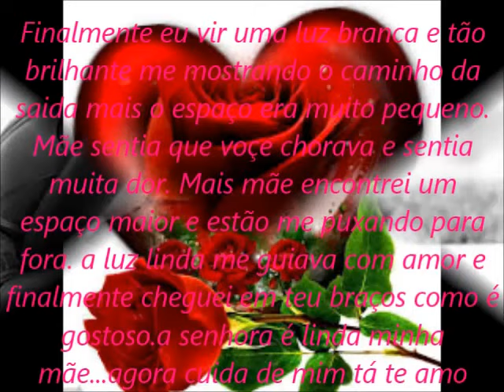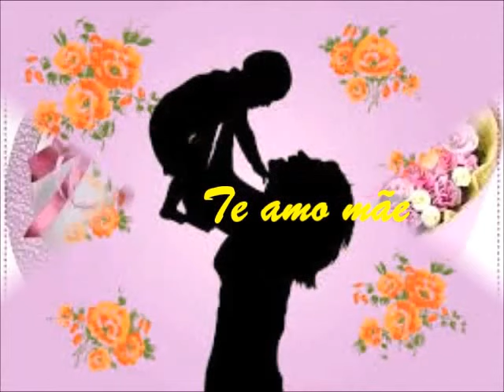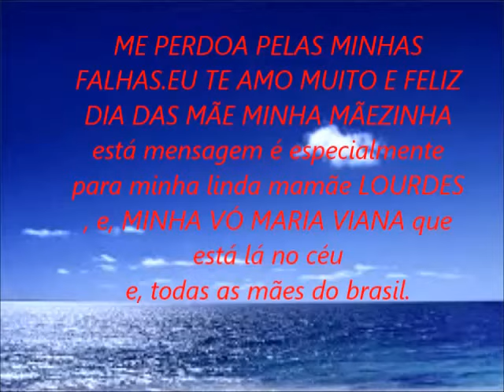Homenagem do dia das mães para minha mãe Lourdes Viana 2015. ATUALIZADO AGORA MINHA MÃE FALECEU 2020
Mãe tu és a minha vida. EU TE AMO FELIZ DIA DAS MÃES